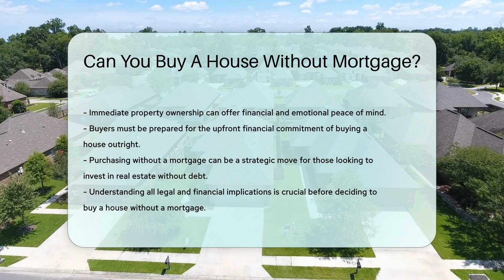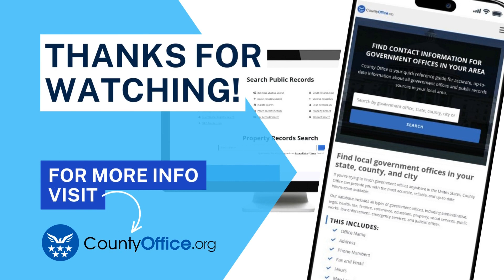Can You Buy A House Without Mortgage? - CountyOffice.org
Can You Buy A House Without Mortgage? Unlock the key to purchasing a house without the need for a mortgage in our latest video. Discover the possibilities of buying a property outright by covering the full purchase price upfront, eliminating the reliance on loans. Explore the benefits of owning a home without the burden of mortgage interest and enjoy immediate full ownership. Delve into essential considerations such as property taxes, maintenance costs, and insurance when opting for this route. Learn how collaborating with a real estate attorney can streamline the legal complexities of acquiring a house without a mortgage.